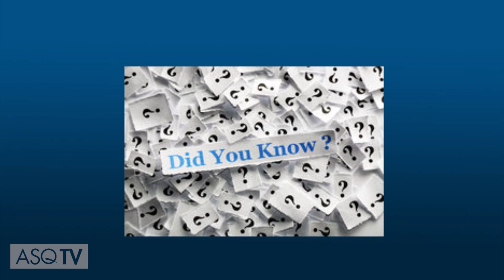The Pros and Cons of Big Data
You've probably heard the popular term "big data." It refers to large and complex data sets that go beyond traditional data processing tools. With big data come big challenges. For example, how and when should you collect or analyze big data? Statist